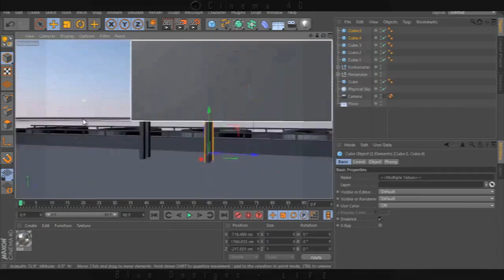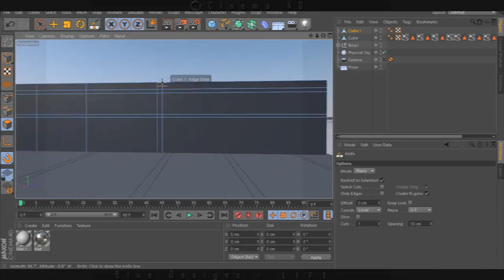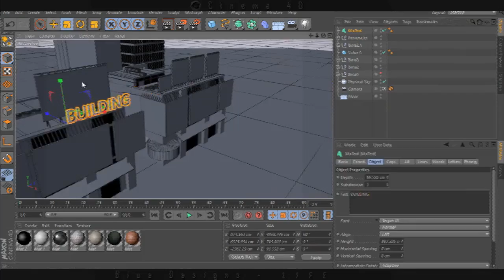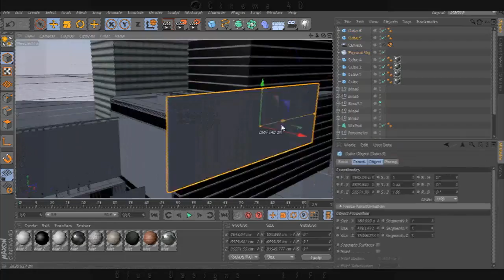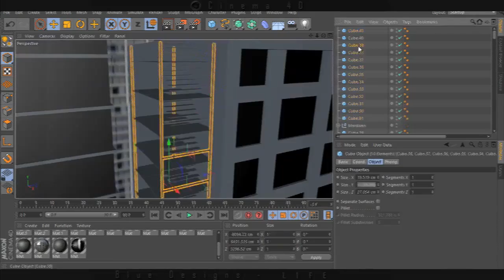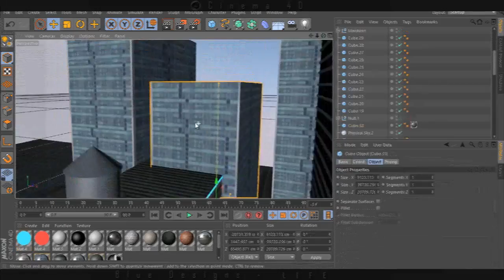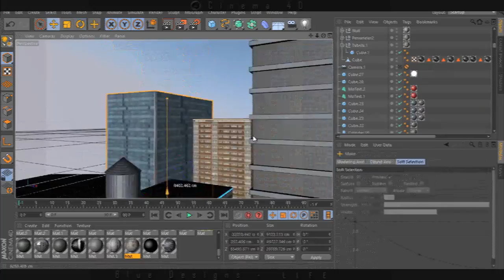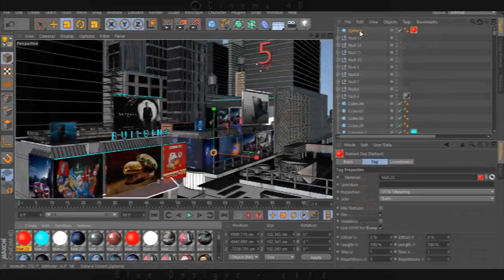Life - 3D Speed art (Cinema4D) | CreativeStation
CreativeStation Team